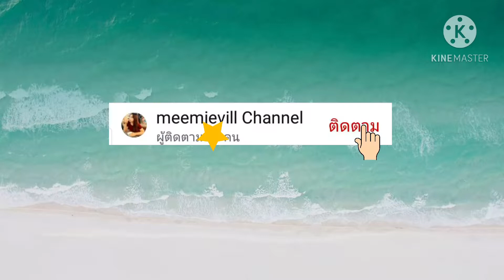ยำไก่ทอดกรอบ แซ่บๆ ทำกินง่าย